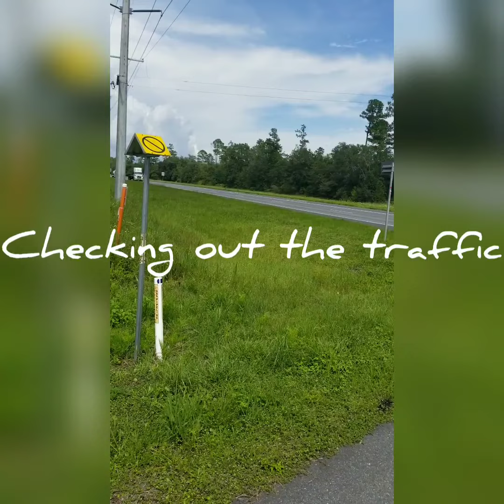Same ride, different horse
A quick at home ride on Maybe just to get out and to check the mail.